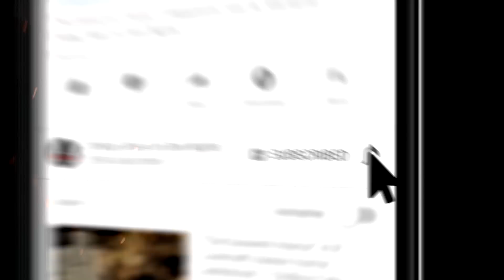"Odds and Ends" 💀 S3E17 DREW BLOOD'S DARK TALES (Scary Stories) Creepypasta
This week on Drew Blood's Dark Tales, pickles and aliens. With authors Mario E. Martinez and Grey Walker.

CREDITS
✦"We Sell Pickles" by Mario E. Martinez
✦"Project Morpheus" by Grey Walker.